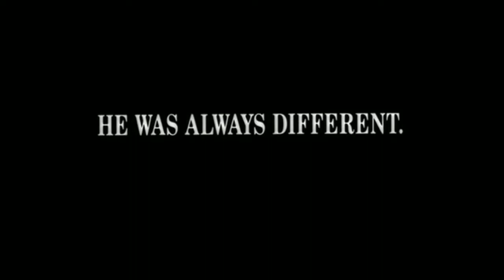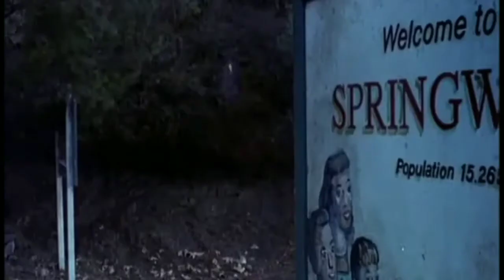Trailer/ A hora do pesadelo 6: Pesadelo final - A morte de freddy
Filme : A hora do pesadelo 6: Pesadelo final - A morte de freddy
Ano : 24 de julho de 1992
Gênero: Terror, Suspense e Adolescente

História: Na sexta a última parte do pesadelo freddy Krueger continua matando crianças.
Ele segue para ema nova cidade em busca de novas vítimas. Atrás dele estai a própria filha,que é psicóloga infantil, e uma equipe de jovens decididas a matá-lo de vez.

Uma ótima noite amorecos ❤